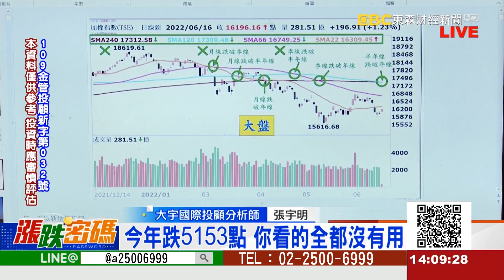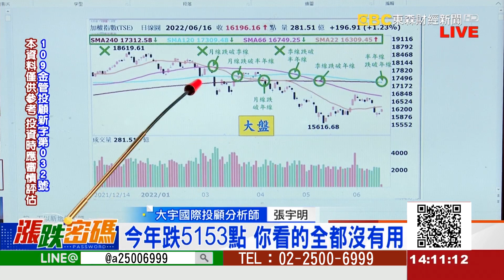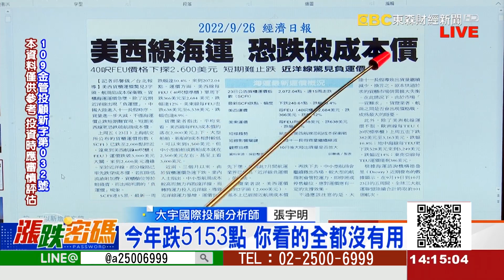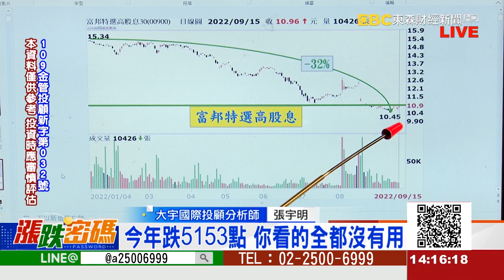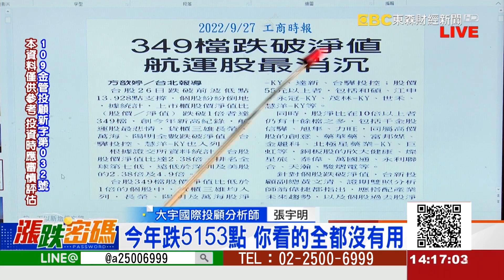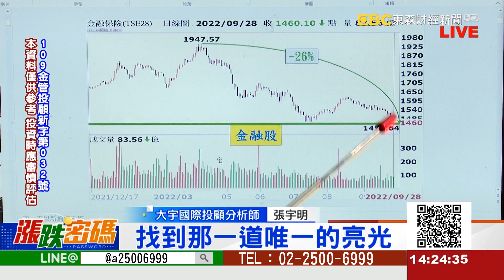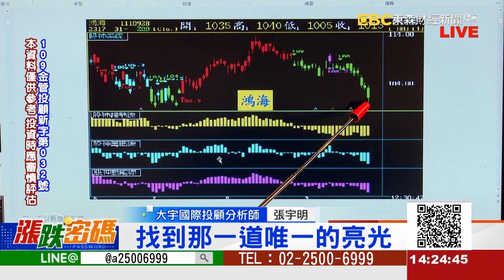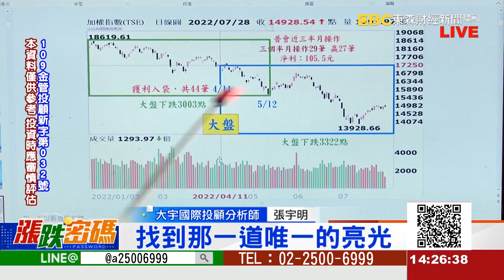今年跌5153點 你看的全都沒有用《漲跌密碼》張宇明老師 20220928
LINE：@a25006999